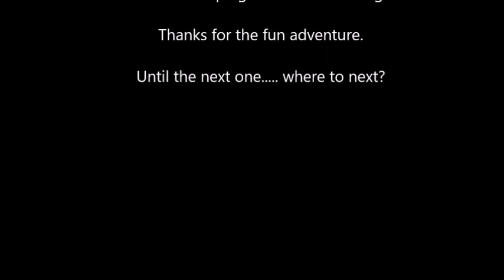Jesse's first night out in a tent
My nephew Jesse had been asking to camp out in a tent for ages, so finally i took him down to Weymouth and camped outside Mum and Dad's caravan.
Very proud of him staying out the whole night, was a perfect location for his first tent adventure.
Always good to encourage kids to venture out and experience the fun side of camping out.